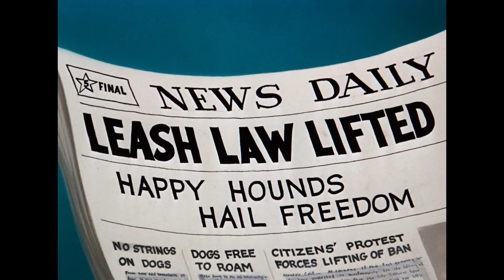Tom und Jerry auf Deutsch 🇩🇪 | Hunde vs Katzen | WB Kids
Hunde oder Katzen, wir lieben sie alle gleich…. Aber, bist du im Team Tom oder im Team Spike? 🐶🐱💙